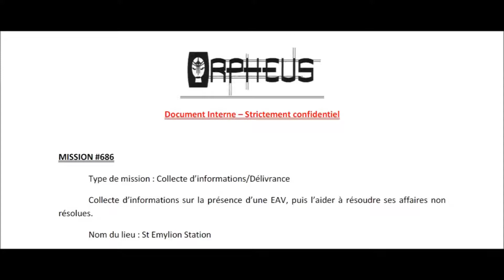Orpheus - Affaire Madox - Session 2